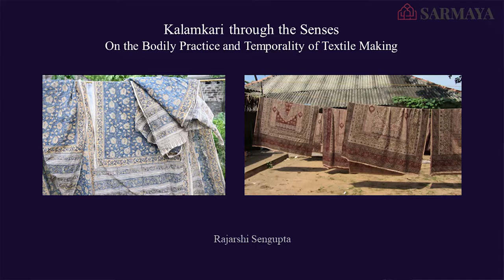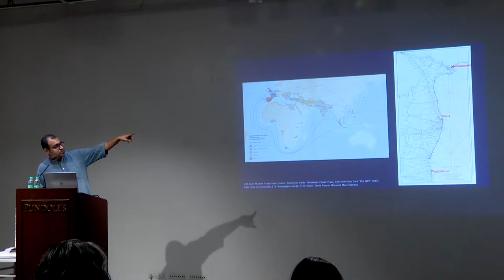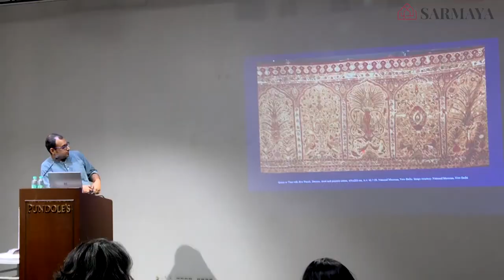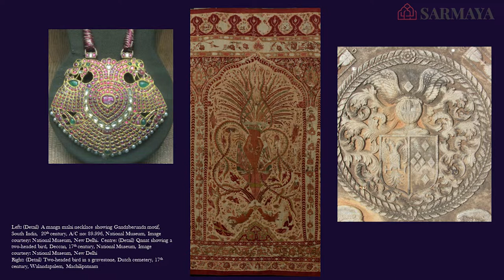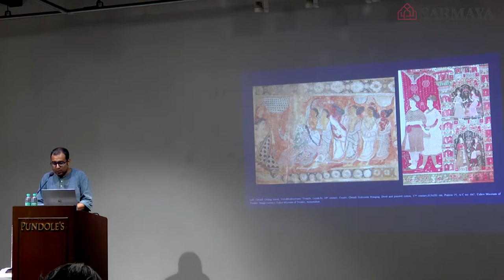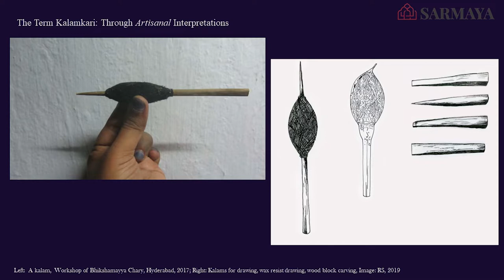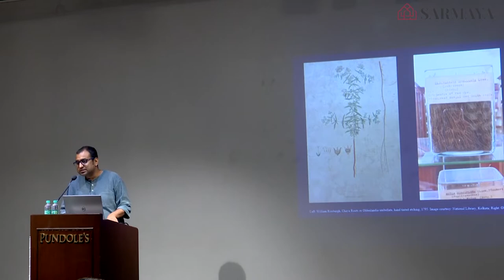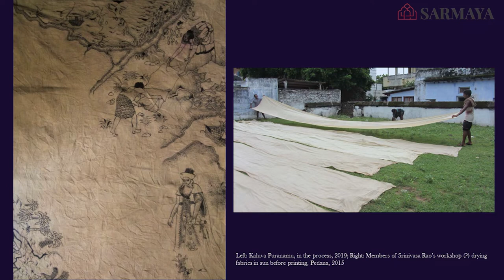'Kalamkari Through The Senses' by Rajarshi Sengupta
"A sensorial account of kalamkari textiles, the masterfully crafted and brilliantly dyed cottons of southeastern India. My presentation will highlight the making and makers of these textiles."

Rajarshi Sengupta is a practitioner and art historian, who teaches fine arts at the Department of Humanities and Social Sciences at IITKanpur. His textile works were part of a 2022 group exhibition, Crafting the Crossroad.